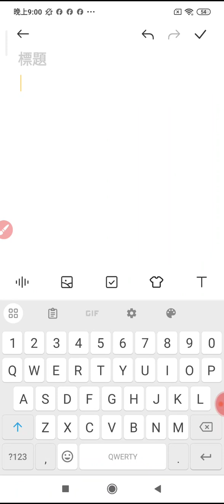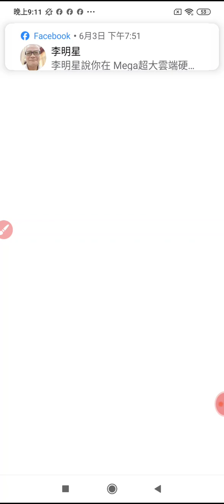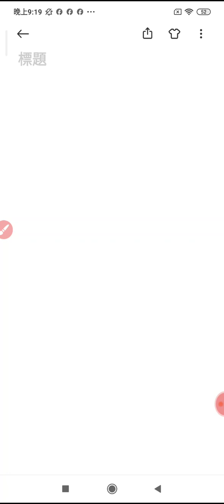20240603網路讀經 摘錄#濟公活佛救世真經#彌勒救苦真經#誦經祈福迴向文_210031.mp4